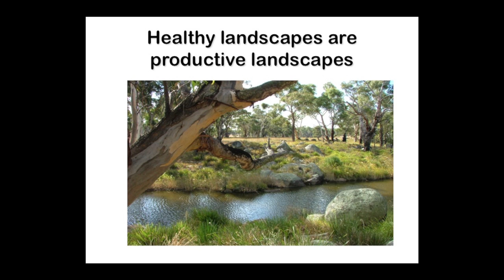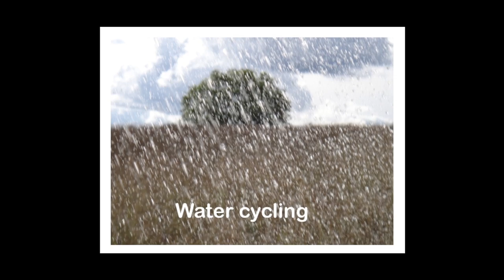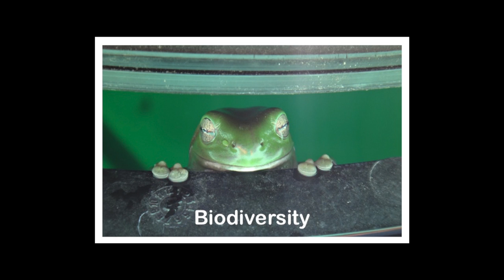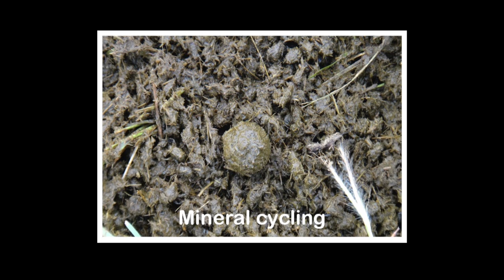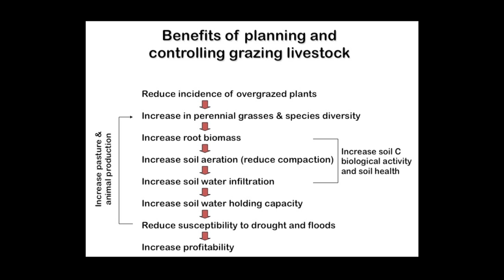Pasture Ecology and Holistic Management - Dr Judi Earl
Dr Judi Earl - Agricultural and Information Monitoring Services (AIMS); Holistic Management Educator; Board of Directors, Holistic Management International; NRM Consultant

Judi gained a PhD in pasture ecology, when she conducted the first studies describing the benefits to pasture composition from planned grazing. She has extensive experience in how grasslands and pastures respond to grazing and fertility management and is a widely respected speaker on these matters.

Judi's main area of interest is working with land managers to enhance the condition and productivity of their land through a better understanding of ecosystem function and more effective utilisation of available resources.